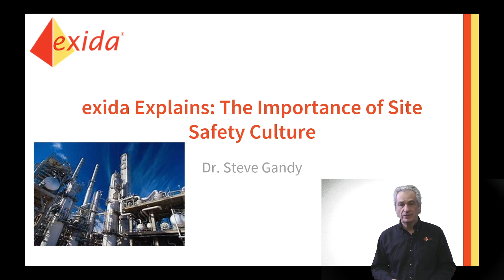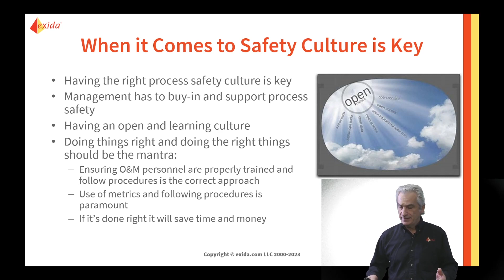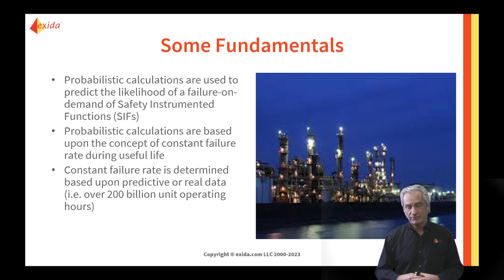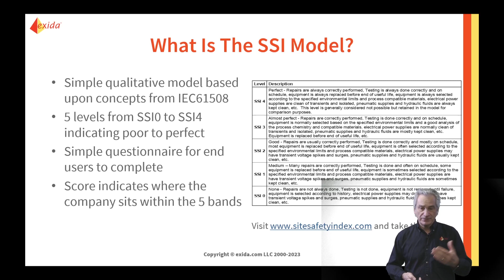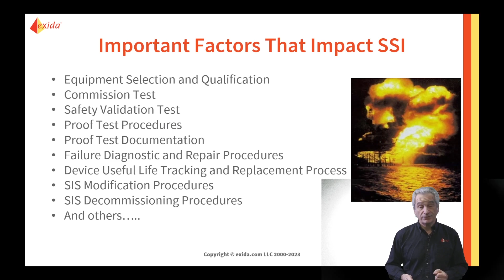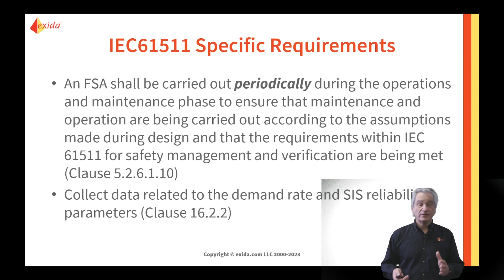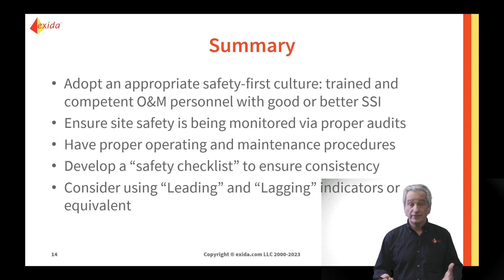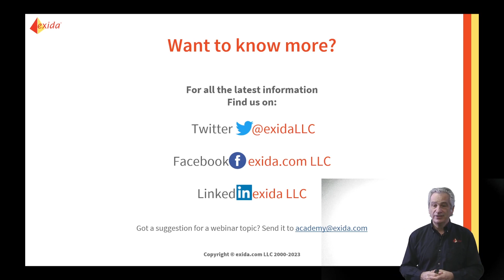exida explains - The Importance of Site Safety Culture (Functional Safety / Process Safety)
In this video Dr. Steve Gandy goes into depth about developing a safety-first culture for your site.